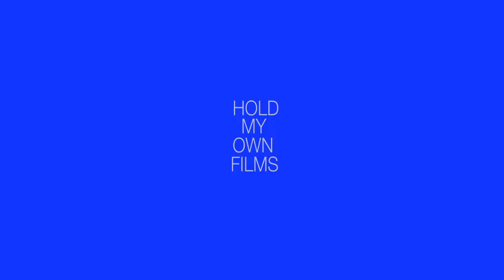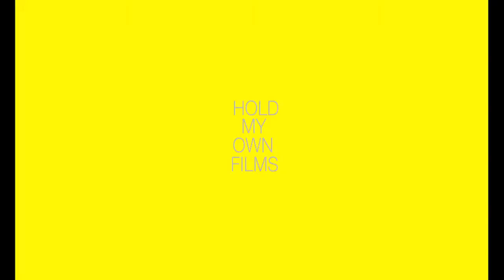Anymore - Aaron Scott & Reaper - Aye Hawk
Song/Artist
 • "Anymore" - Aaron Scott  (produced by Flight Beatz)
 • "reaper" - Aye Hawk (produced by J-Wiz)